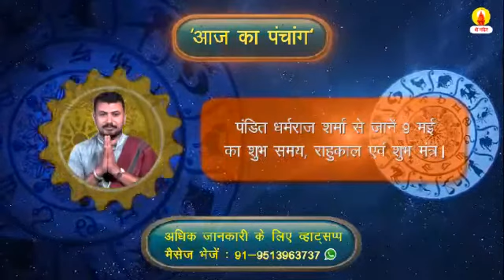09 मई का पंचांग । जानें पंडित जी से आज का शुभ समय और उपाय। Panchang or Rashifal Dekhe Sri mandir par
🕉️जय शनिदेव  🕉

🙏🙏आज दिनांक 09 मई 2020 शनिवार को मास- ज्येष्ठ पक्ष कृष्ण की तिथि द्वितीया  है । आज के दिन को मंगलमय बनाने के लिए पंडित धर्मराज शर्मा से जानें आज का शुभ समय, राहुकाल, शुभमंत्र के साथ आज क्या करें और क्या न करें।